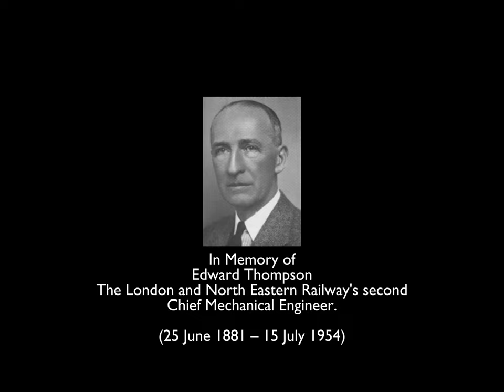Edward Thompson's Engines in Action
Since today marks the 70th anniversary of Edward Thompson, the second C.M.E of the LNER, passed away at age of 73 on July 15th 1954, I decide to make this video to make a tribute to him because he is one of my favorite locomotive engineers.

Audio came from Train of Events 1949,  the movie is currently owned by STUDIOCANAL.

Contents by:
Myself
Trainz Download Station
Trainzland
Darlington Works

Programs used:
Trainz Simulator 2009
Bandicam
CapCut